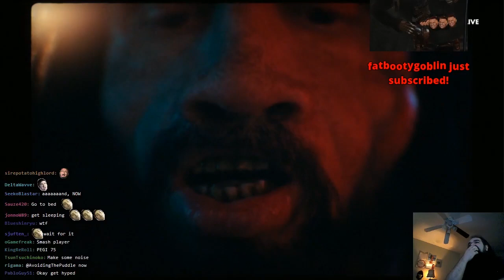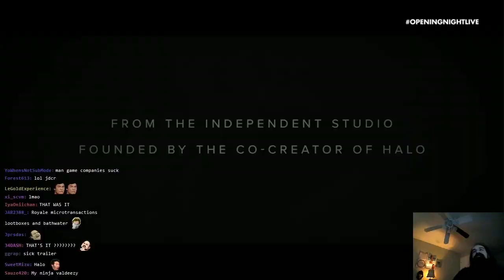G̶a̶m̶e̶s̶c̶o̶m̶ ̶2̶0̶1̶9̶ Waiting 2 Hours to Watch Norman Reedus Pee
I left the Death Stranding and Erica footage intact, but I glossed over most of the other stuff